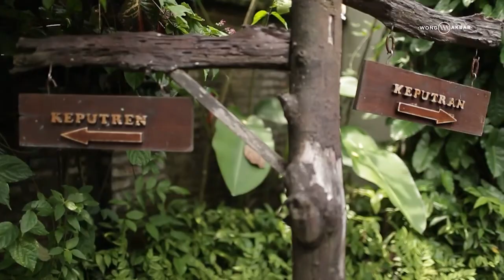Borobudur Destination Healing Center - Rumah Boedi Magelang